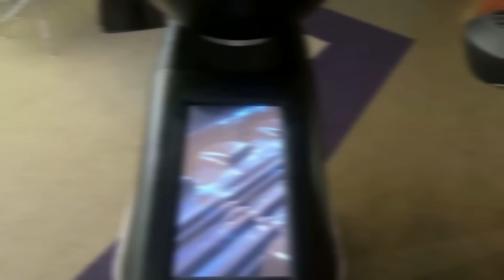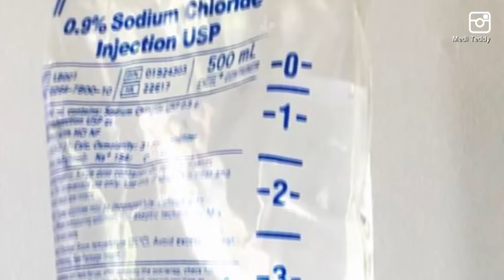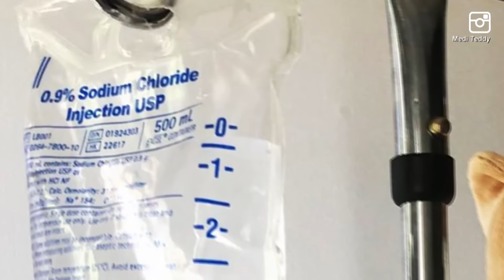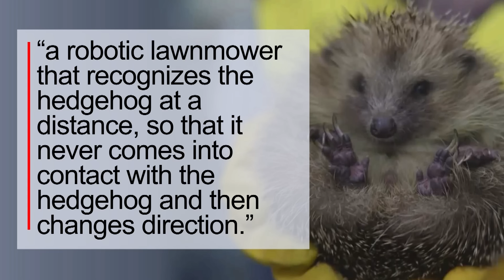Strange Inventions We Didn't Know We Needed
These are strange inventions we didn't know we needed. In 2021, a prototype making it possible to taste food on television was tested in Japan. In 2024, a life-saving device that helped police during high-speed chases was invented by a roofer with zero law enforcement experience. In 2019, Ella Casano created a device to make hospitals a little less scary for kids with medical conditions. Inside Edition Digital’s Andrea Swindall has more.